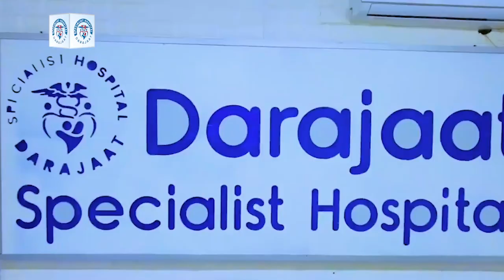Muxuu salka ku haya socdaalka Gedo ay ku tageen Wafdi balaaran oo ay hor kacayaan sanetar Fartaag..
Muxuu salka ku haya socdaalka Gedo ay ku tageen Wafdi balaaran oo ay hor kacayaan sanetar Fartaag iyo gudoomiyaha gobolka Gedo uuna kamid yahay wasiir hore Cabdirashiid Janan iyo masuuliyiin kale?